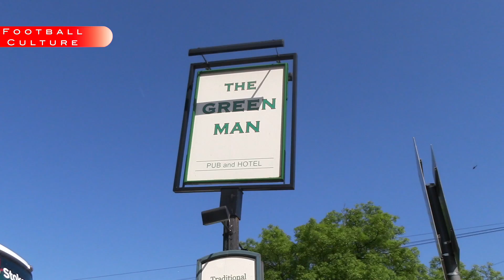Hollow, hollow, hollow (Green Man pub)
Another Cup Final experience seen through the eyes of an Amsterdam United fan (London, Wembley, 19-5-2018)